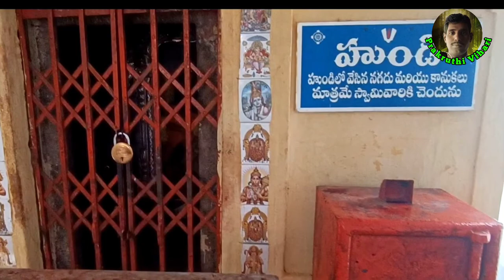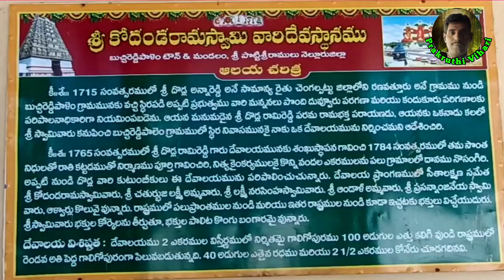The temple of Sri Kodandarama Swamy is Buchireddypalem. Sri Pottisriramulu is in Nellore district.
The temple of Sri Kodandarama Swamy is Buchireddypalem. Sri Pottisriramulu is in Nellore district || శ్రీ కోదండరామ స్వామి వారి దేవస్థానము .బుచ్చిరెడ్డిపాలెం.శ్రీ పొట్టి శ్రీరాములు నెల్లూరు జిల్లా